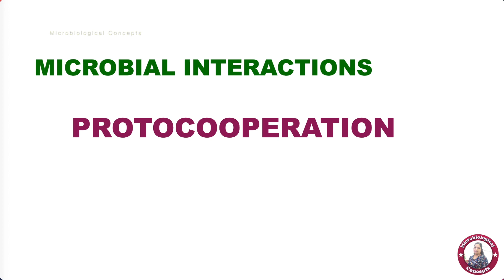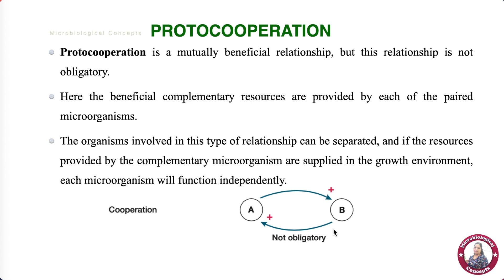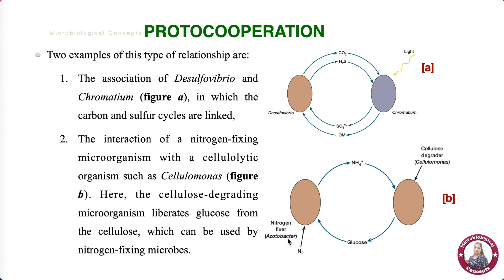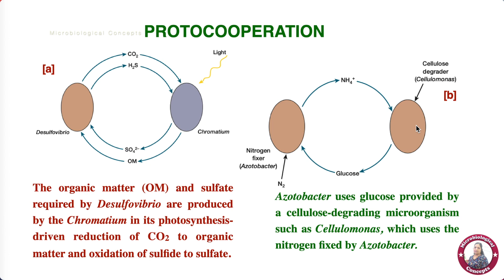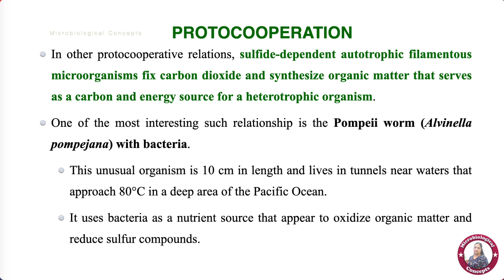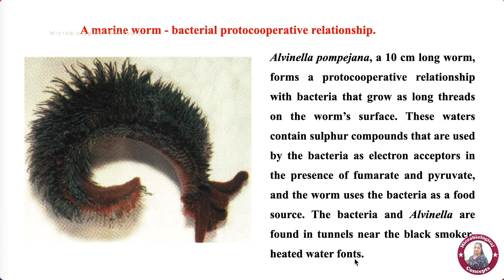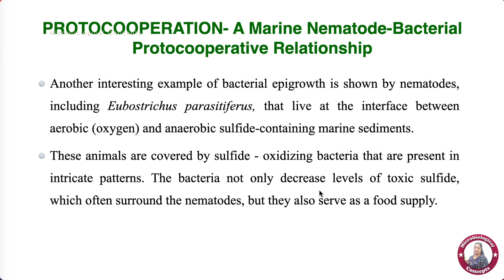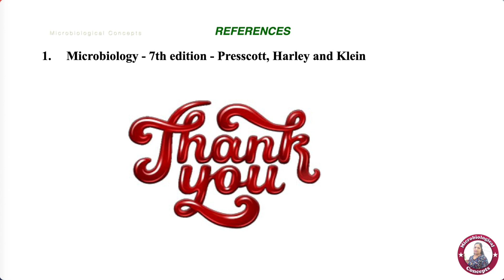Protocooperation and its examples / Positive Microbial interaction / Microbiology / Tamil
Protocooperation is a mutually beneficial relationship, but this relationship is not obligatory. Here the beneficial complementary resources are provided by each of the paired microorganisms. The organisms involved in this type of relationship can be separated, and if the resources provided by the complementary microorganism are supplied in the growth environment, each microorganism will function independently.
In this video, the importance of protocooperation and its examples are explained in detail.